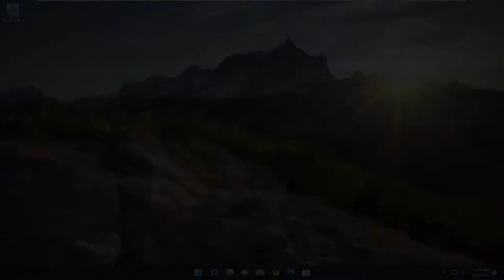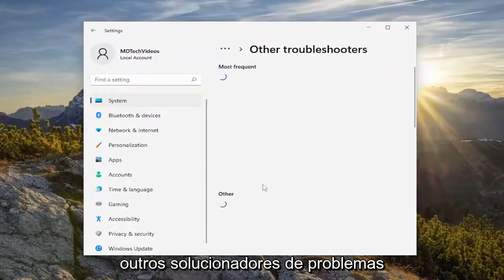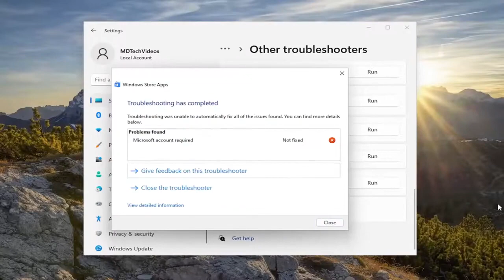Como resolver falha na chamada de procedimento remoto?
O erro de falha na chamada de procedimento remoto para aplicativos da Windows Store FIX [Tutorial]

Adoro usar os aplicativos da Windows Store no Windows 11 e no Windows 10. O motivo? Simplicidade e inteligência! Mas acontece que, às vezes, quando você experimenta alguns novos aplicativos, pode enfrentar problemas ao usá-los. Hoje, neste tutorial, falaremos sobre um erro enfrentado por alguns ao usar esses aplicativos da Windows Store: Falha na chamada de procedimento remoto.

Problemas abordados neste tutorial:
chamada de procedimento remoto falhou
chamada de procedimento remoto falhou e não foi executada
chamada de procedimento remoto com falha no login do Windows 10
chamada de procedimento remoto falhou windows 11
chamada de procedimento remoto falhou ao ingressar no domínio
chamada de procedimento remoto falhou ao instalar a impressora
chamada de procedimento remoto falhou ao adicionar impressora windows 11
falha na chamada de procedimento remoto gerenciador de configuração do servidor SQL
chamada de procedimento remoto falhou no login
a chamada de procedimento remoto falhou automação em qualquer lugar
a análise de falha da chamada de procedimento remoto para o escritório
a chamada de procedimento remoto falhou no login do windows 11
a chamada de procedimento remoto falhou windows 11
a chamada de procedimento remoto falhou e não foi executada 1727
a chamada de procedimento remoto falhou Bluetooth

Se você também está enfrentando esse problema, saiba que isso acontece devido à alocação incorreta de entradas de registro, que provavelmente podem ter sido ajustadas por aplicativos de terceiros. Além disso, a falha dos serviços Remote Procedure Call e Remote Procedure Call Locater também pode resultar no mesmo erro. Portanto, você deve primeiro confirmar se esses serviços estão funcionando corretamente, executando services.msc e, em seguida, prosseguir com esse ajuste no registro. Tenho certeza de que não preciso dizer a você para fazer um ponto de restauração do sistema primeiro, antes de tocar no Registro do Windows.